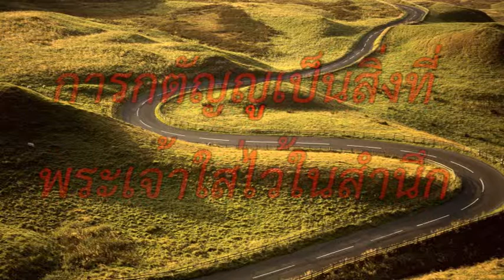พระวจนะเเห่งความจริง เทศนาโดย อ.วุฒิชัย วงศ์จิโรจน์